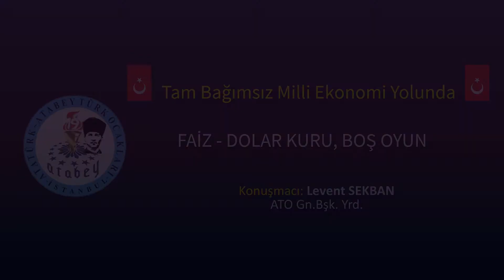FAİZ ARTARSA DOLAR KURU NİYE DÜŞSÜN Kİ?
Atatürk Atabey Türk Ocakları Bşk.Yrd. Levent SEKBAN faizin artmış olmasına rağmen döviz kurunu niye düşmüyor sorusunu cevaplıyor.
Ekonomistler de seyretsinler.

ATO İstanbul, 17 Ekim 2020